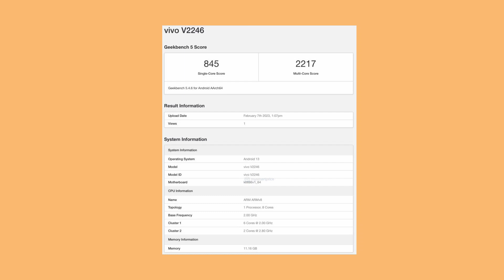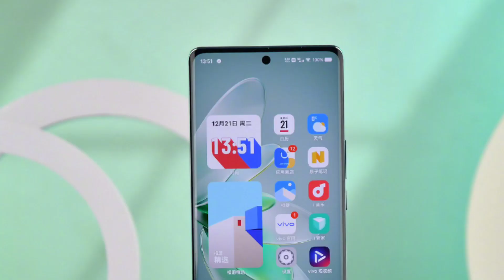Vivo V27 5G Listed on Geekbench website!